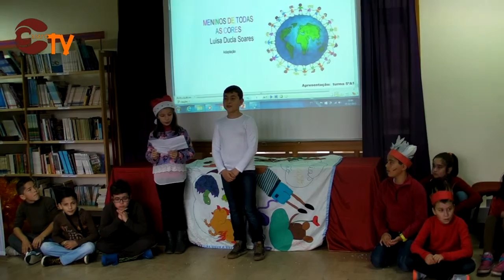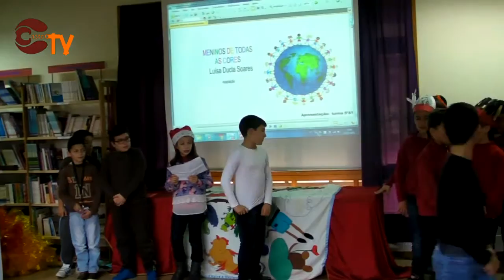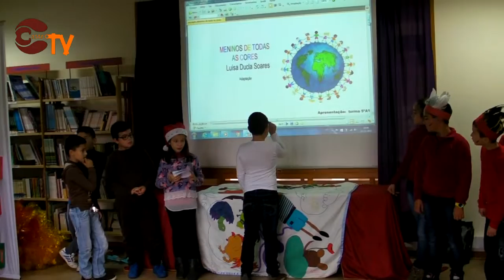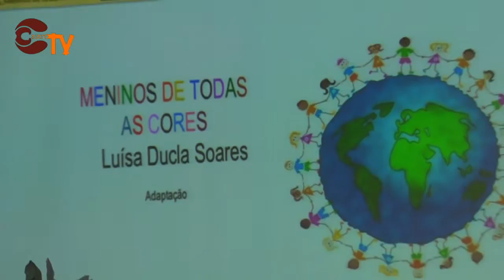meninostodascores5A1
5º A1 - Meninos de todas as cores